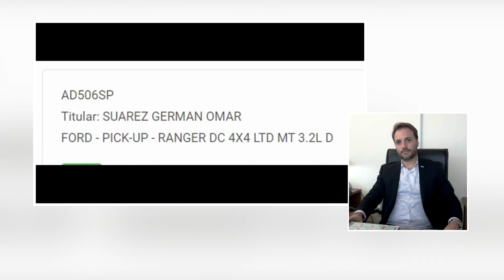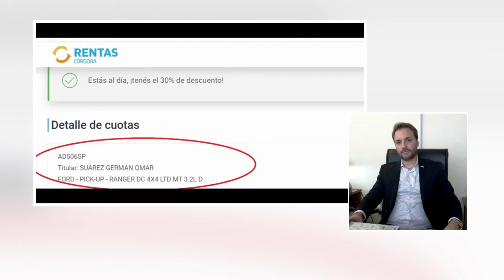FISCAL NICOLAS GAMBINI - INVESTIGACIÓN A PRODUCTORES POR APERTURA DE BOQUILLAS